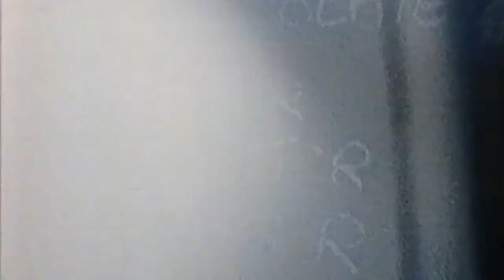HORROR Trailer Tribute R.I.P. Cult Director NORMAN J WARREN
Rest in Peace, director Norman J. Warren - you made some very entertaining pictures and will be missed

Come join Cody from H&S Collectibles, Ben from Cadaver Club, and I (as well as good friends Phil from Phil’s Creepy Vids, David from DAVID’S HORROR and John from Project Ellsworth) every Saturday night at 9:15 pm Eastern on Cody’s channel